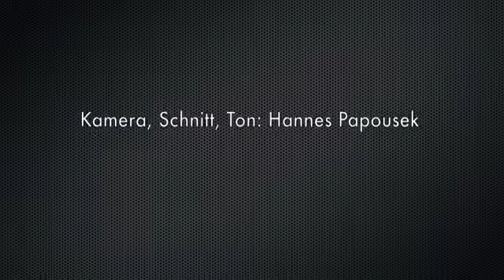MAI®4EVER BUSINESS-Concrete Repair Applications, Concrete Renovation Work, ...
The MAI®4EVER BUSINESS is the right choice for extreme applications and materials difficult to process. The patented mixing zone has been extended to ensure that the material remains in the mixing zone for longer. The result speaks for itself. Outstanding mixing quality without comparison.

Applications: renovation work, processing of special screeds, self levelling screeds as well as anchor mortar.

Advantages:
Easy handling
Easy cleaning due to MAI®CODUR components

For more technical details please visit our

Die MAI®4EVER BUSINESS ist die richtige Wahl bei Extremanwendungen und schwierig zu verarbeitenden Materialien. Die patentierte Mischzone wurde extra verlängert um eine längere Materialverweildauer in der Mischzone zu erzielen. Das Ergebnis kann sich sehen lassen. Herausragende Mischqualität die keinen Vergleich scheut.

Anwendungen: Renovierungsarbeiten, Verarbeitung von Spezialestrichen, Nivelliermassen bis hin zum Injektionsankermörtel

Vorteile: einfache Bedienung
Schnellreinigungsfunktion dank MAI®CODUR Bauteilen